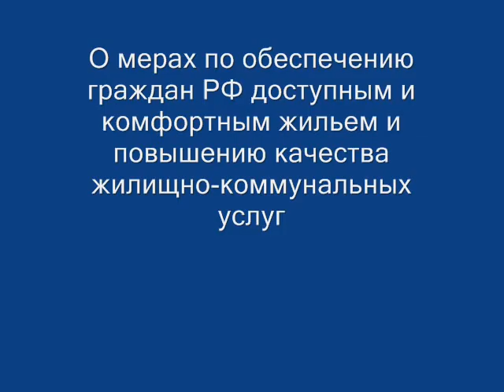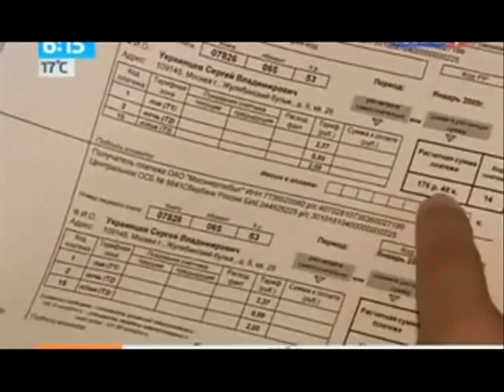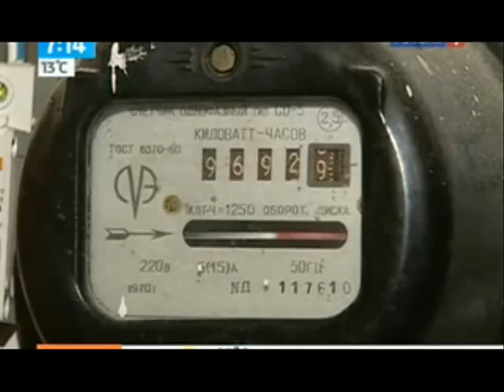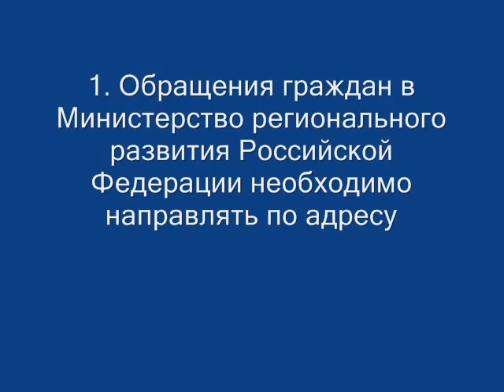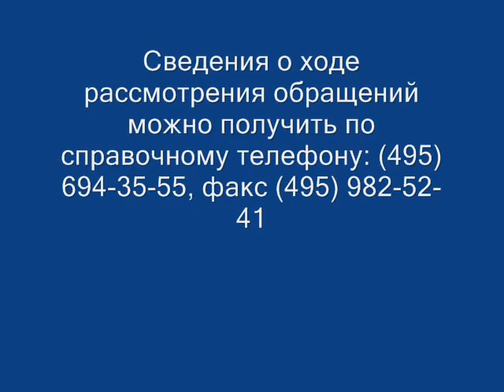Лучину в каждый дом россиянину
В России стартуют новые национальные проекты Лучину в каждый  дом Ковшик воды Вместо газовой плиты костёр Нормативные документы по первому проекту созданы Разработчики известны Первые осчастливленные в Забайкалье есть Впереди полигон ВСЯ РОССИЯ